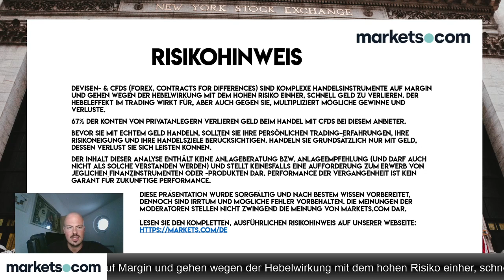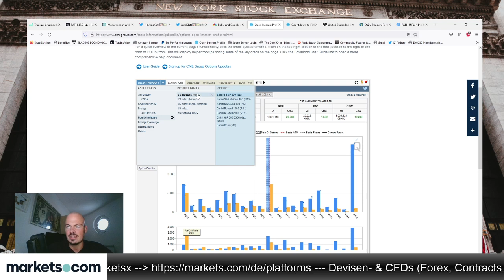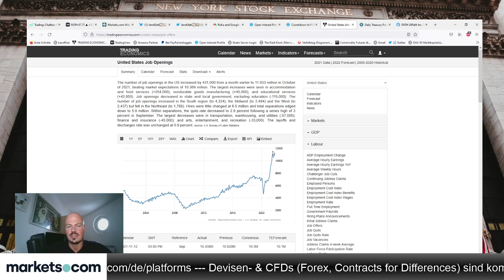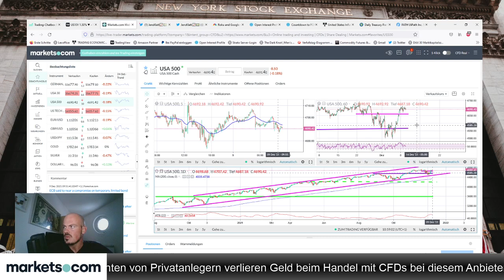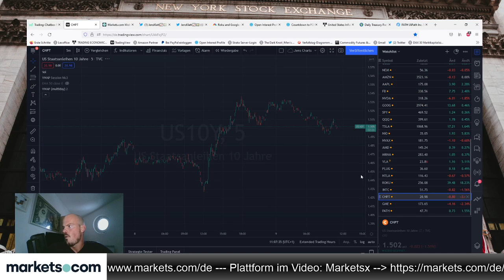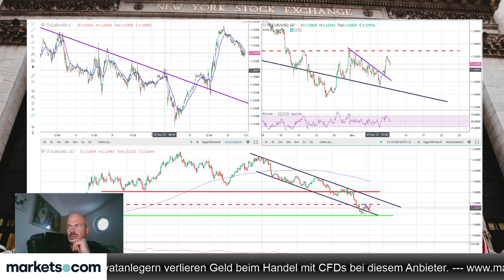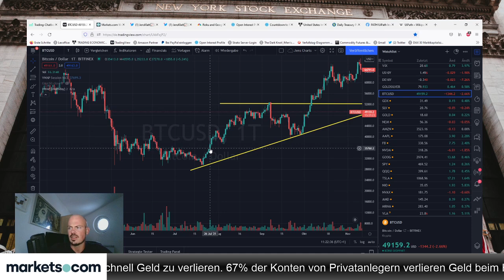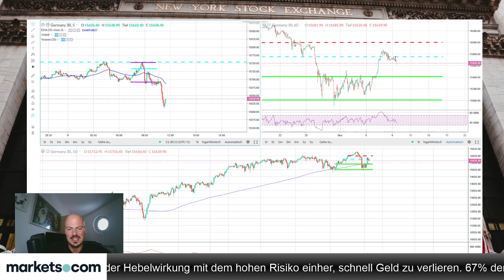VIX zurück unter 20, letzter Halt vor neuen ATH’s im S&P 500: 4.700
Jens Klatt bespricht im folgenden Video den S&P 500 Index und die zu beachtende Volatilität. Die Marke von 4.700 Punkten ist wichtig.